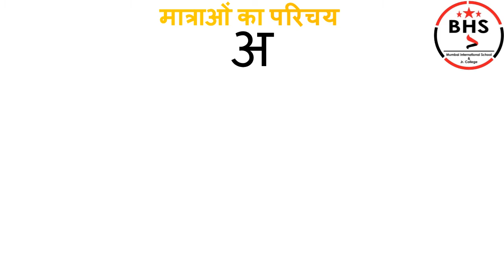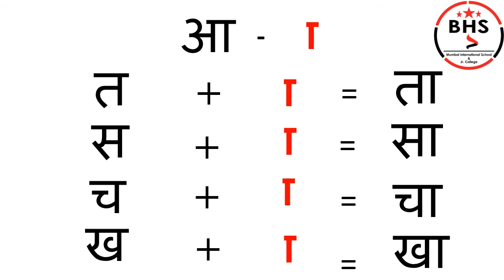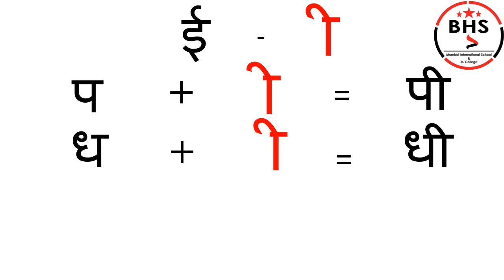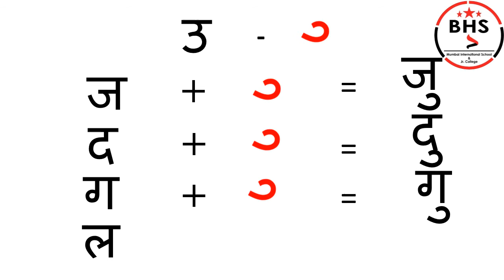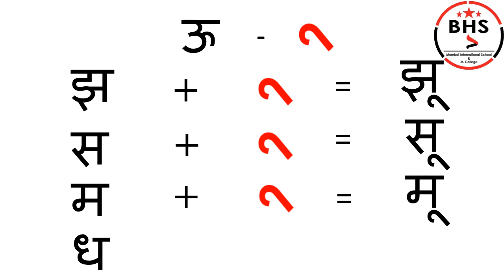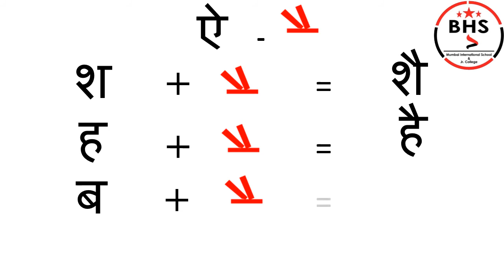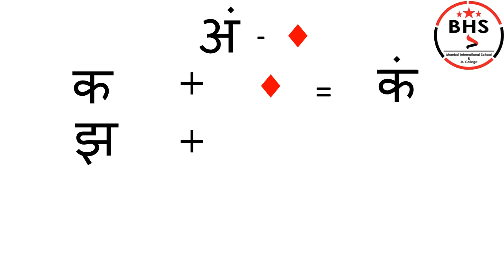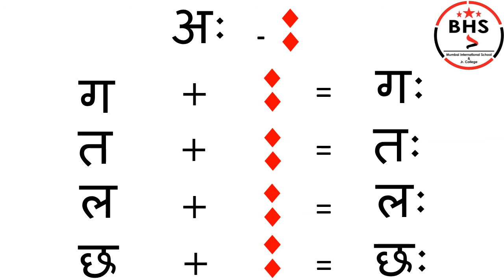3rd & 4th/Hindi/ मात्राओं का परिचय - Maharashtra Board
3rd & 4th/Hindi/ मात्राओं का परिचय - Maharashtra Board